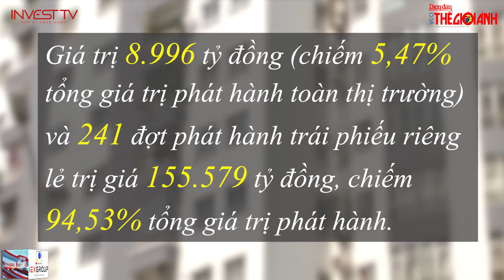Lượng phát hành trái phiếu của nhóm doanh nghiệp BĐS xếp ở vị trí thứ hai | INVEST TV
Thưa quý vị, mới đây, Báo cáo thống kê của Hiệp hội Thị trường Trái phiếu Việt Nam (VBMA) công bố hôm 13-7 cho thấy, trong 6 tháng đầu năm nay, lượng trái phiếu của các doanh nghiệp bất động sản phát hành đã giảm 31% so với cùng kì năm ngoái.